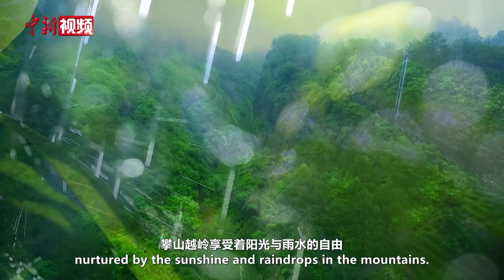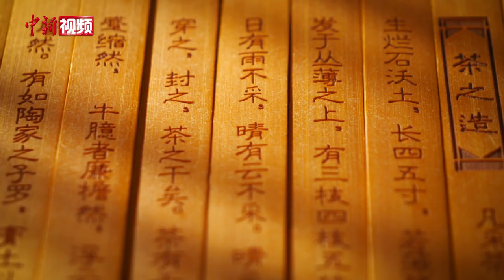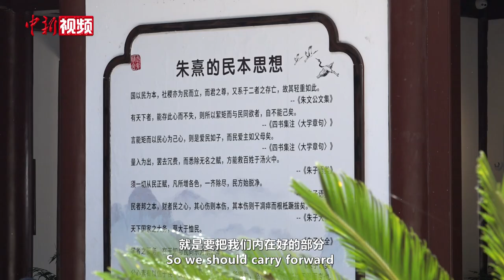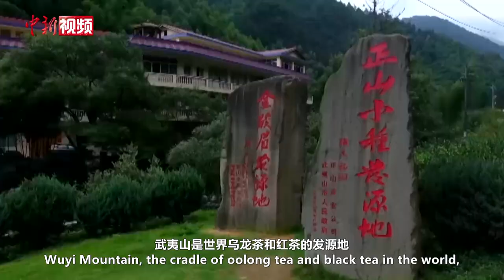世界遗产@中国丨不属三山五岳，武夷山为何能成就“双遗产”?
武夷岩茶有它自己的脾气，居于坑涧怪石，藏于岩壁断崖，攀山越岭享受着阳光与雨水的自由。认识武夷山，很多人是从一杯香气四溢的茶开始的。它生于别具一格的丹霞地貌，见证了“逝者如斯，不舍昼夜”理学思想的诞生，包含了中国人遵循自然、永续发展的传统理念。武夷山的故事，就从一杯茶开始。